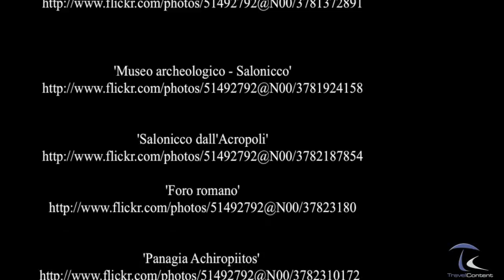Tessalonica - Grecia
Tessalonica o Salonicco (Thessaloniki, in greco) si affaccia sul golfo Thermaico: è la seconda città della Grecia, il porto più importante del Paese e capoluogo della Macedonia. A Tessalonica si concentra il maggior numero di chiese bizantine della Grecia.